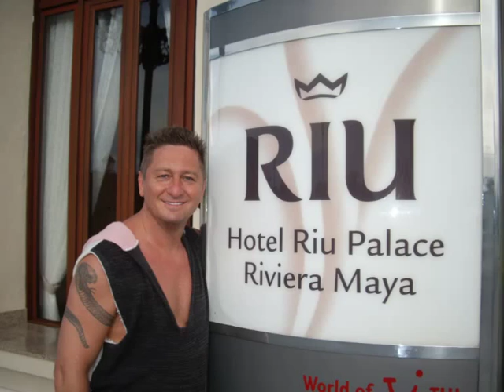Muttertag 2015 - Essen mit den Kindern - Hubert und Matthias Die Fellas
Muttertag 2015 - Essen mit den Kindern - Hubert und Matthias Die Fellas Videos Filme Reisebüro Fella in Hammelburg @ Tel.